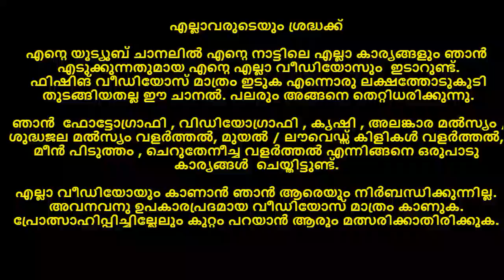ഇന്നത്തെ പരുവാടി ചക്ക പറിക്കൽ